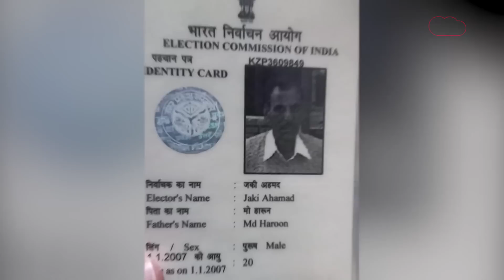अतीक़ और असद की मौत के बाद अब ये सीक्रेट डायरी खोलेगी काले कारनामों का पूरा सच! | CRIME TAK